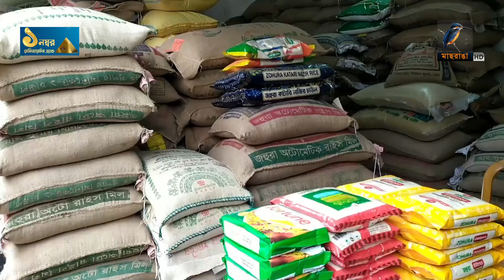লোডশেডিংয়ে চালের বাজারে অস্থিরতার শঙ্কা | Loadsheddign | Ricemill | Dinajpur | Maasranga News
লোডশেডিংয়ে চালের বাজারে অস্থিরতার শঙ্কা | Loadsheddign | Ricemill | Dinajpur

2 Bir Uttam Ziaur Rahman Road (New Airport Road)